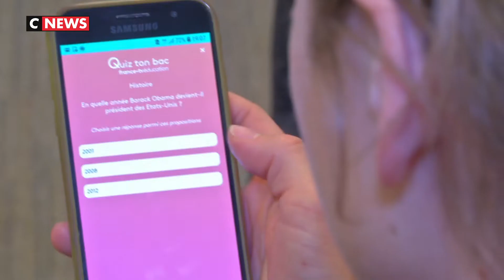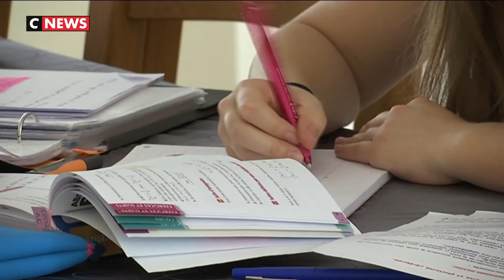Des applis pour réviser son bac sans stresser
À moins de 20 jours du début du baccalauréat, les élèves sont en train de réviser mais ont aussi besoin de se détendre. Plusieurs applications proposent des révisions version ludique. Un moyen d’aborder les épreuves avec un peu moins de stress. Un sujet d’Océane Lerouge.